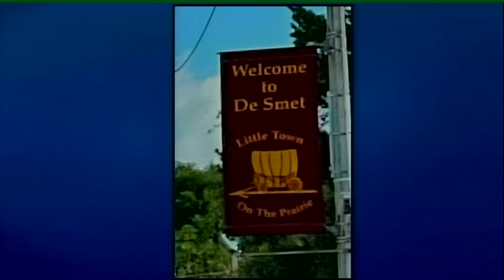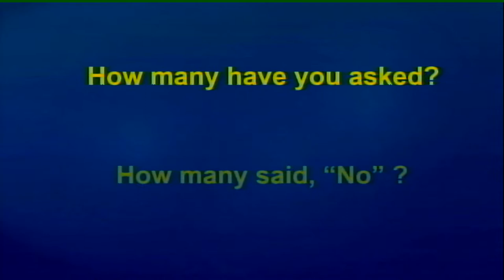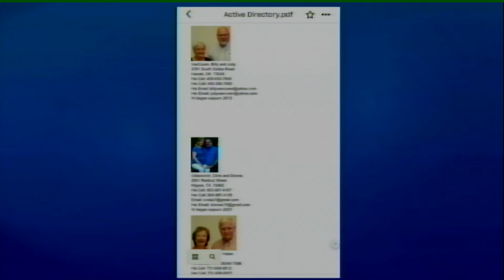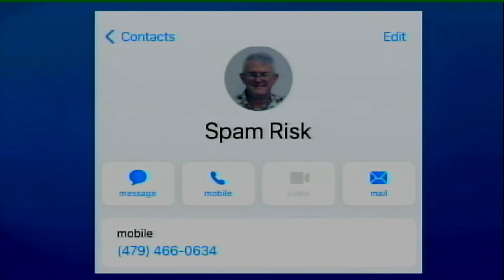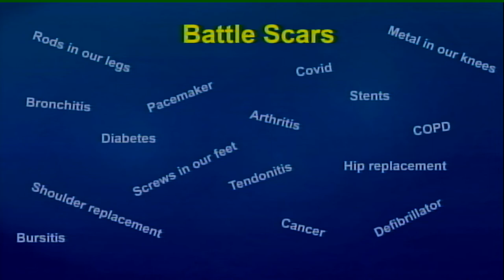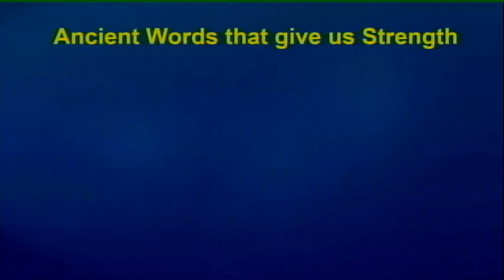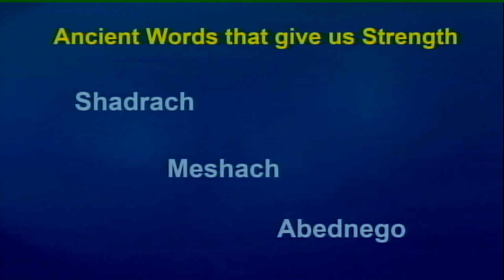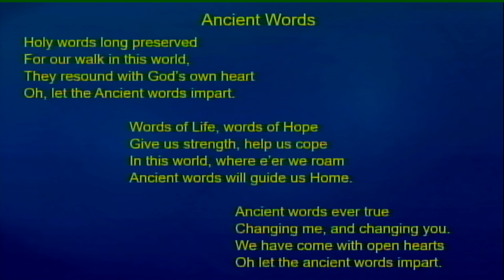2022 Camp Bee Workshop - Larry Crone